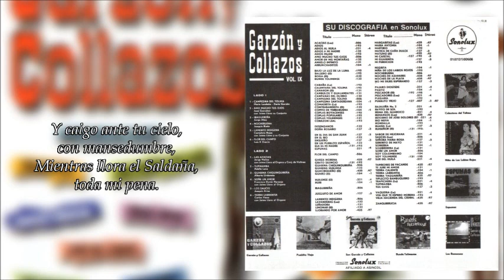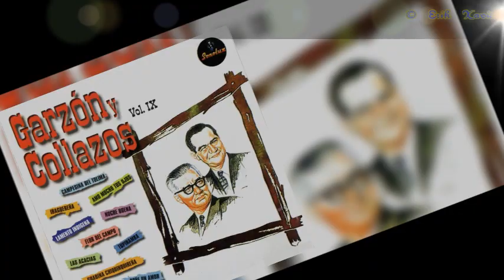NOCHEBUENA🎻❄️🏞 (Guabina) 🌟🌠 GARZÓN Y COLLAZOS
NOCHEBUENA
Guabina
Autor y compositor: Joaquín Riaño
Intérpretes: Garzón y Collazos

Oh, Nochebuena llena de amor,
Dame tu luz, divina luz, a mis dolores.

Si no me das tu luz oh, Nochebuena,
Yo muero de pesares frente a tu lumbre
Y caigo ante tu cielo, con mansedumbre,
Mientras llora el Saldaña, toda mi pena.

La guabina es un ritmo tradicional de la música andina colombiana. Para iniciar este año, décimo aniversario de este canal, ofrecemos esta canción colombiana, para el tiempo de Navidad y Año Nuevo.

Esta publicación tiene una finalidad de divulgación cultural y educativa y no pretende atentar contra los derechos de autor y productor. Aquesta és una divulgació amb finalitats únicament educatives i no es pretén cap infracció dels drets d'autor. Diese Veröffentlichung dient der Verbreitung in Kultur und Bildung und soll Urheberrechte und Herstellerrechte nicht verletzen.This is an outreach educational purposes only and is not intended any infringement of copyright